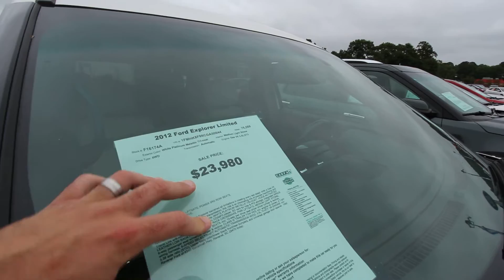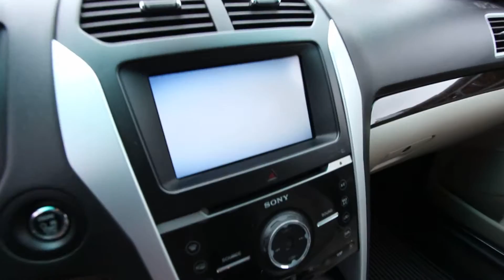2012 Ford Explorer 4x4 - Condition Report at Ravenel Ford - For Sale Vehicle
Stock # F16174A
If interested in more info about this vehicle make sure to contact the dealership!